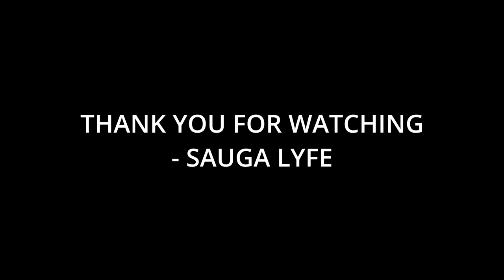10 Artists That Megan Thee Stallion Fans Like